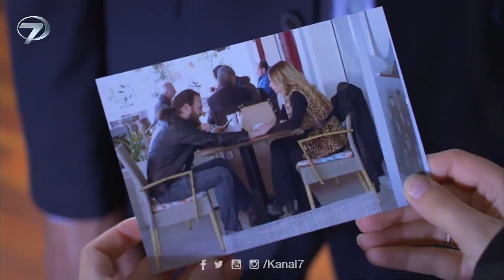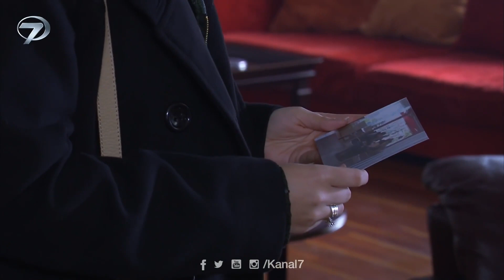İhanetin fotoğrafları | Elif 299. Bölüm